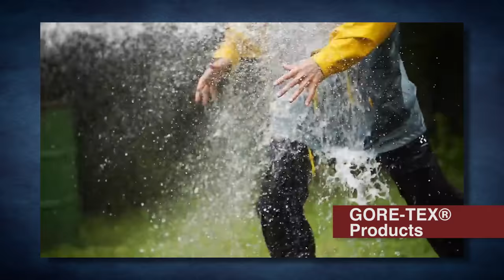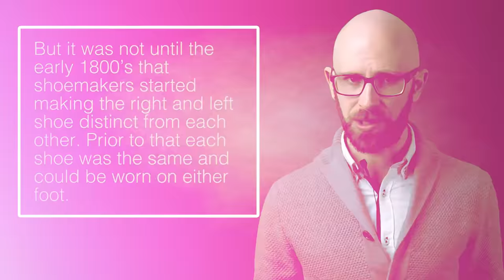Top 10 Great CLOTHING Inventions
On May 20, 1873, Levi Strauss and Jacob Davis patented blue jeans with copper rivets. Trousers have never been the same. Clearly an iconic American invention, a nice comfortable pair of jeans can well be a person’s best friends. At least that is the way some people treat them. There are several innovations in the world of clothing that seem hard to live without, and here we list 10 of them. What items would you add to the list? (Please do not nominate Spandex, or we will all know you are fat!)

Coming up:

10. Bikini Bathing Suit, 1946.
9.  Bullet Proof Vest,  1975.
8.  Panty Hose, 1959.
7.  Brassiere, 1912.
6.  Gore-Tex, 1976.
5.  Synthetic Fibers, 1904.
4.  Right and Left Shoes, circa 1800.
3.  Blue Jeans, 1873.
2.  Velcro, 1956.
1.  Zipper, circa 1900.